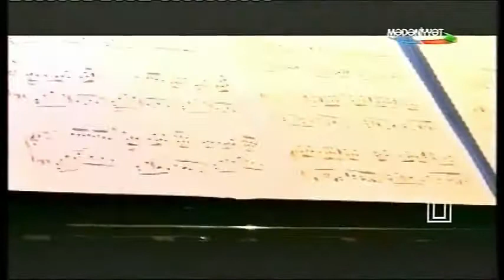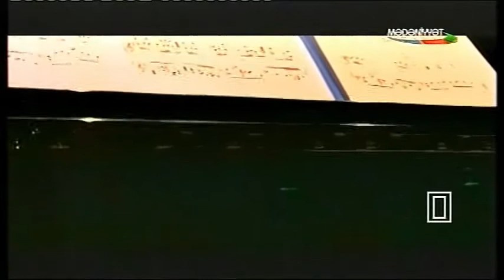Ceyhun Allahverdiyev Sevəcəm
Piano və kamera orkestri üçün.
 Tehran. Milad-Hall (2012)
Bəstəkar: Ceyhun Allahverdiyev
Piano:  Ceyhun Allahverdiyev
Ifa edir: Ü. Hacıbəyli adına Azərbaycan Dövlət Simfonik orkestri
Dirijor: Rauf Abdullayev